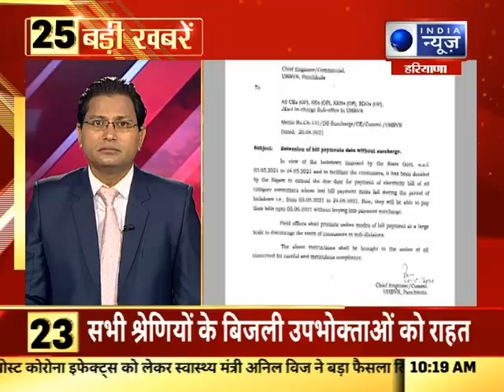Top 25 दिन की बड़ी खबरे 22 May 2021 India News Haryana